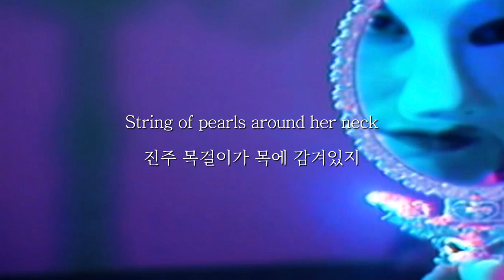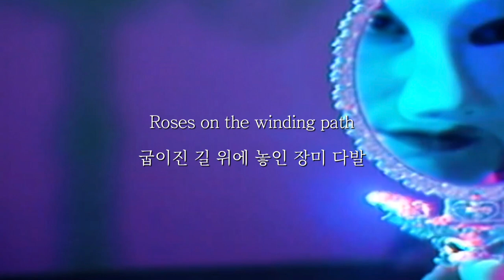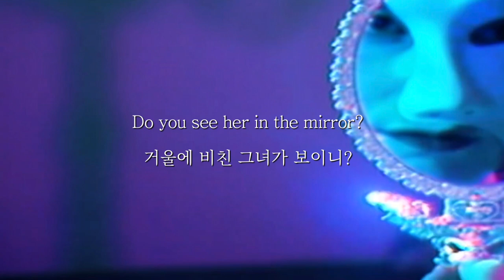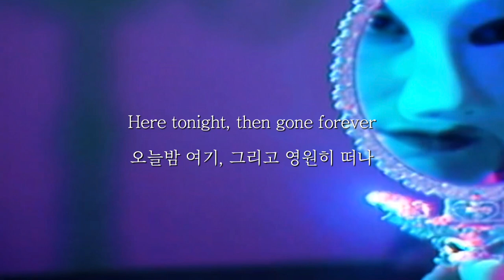Beach House - Masquerade [가사 해석]